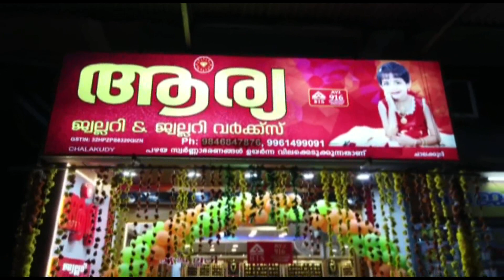നോർത്ത് ബസ്‌സ്റ്റാൻഡ് തുറന്നു പ്രവർത്തിക്കാത്തതിൽ പ്രതിഷേധിച്ച്‌ ബഹുജന ധർണ്ണ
നോർത്ത് ബസ്‌സ്റ്റാൻഡ് തുറന്നു പ്രവർത്തിക്കാത്തതിൽ പ്രതിഷേധിച്ച്‌ ചാലക്കുടി മണ്ഡലം കോൺഗ്രസ് കമ്മിറ്റിയുടെയും യു.ഡി.ഫ് പാർലമെന്ററി പാർട്ടിയുടെയും ആഭിമുഖ്യത്തിൽ ബസ്‌സ്റ്റാൻഡ് പരിസരത്ത് ബഹുജന ധർണ്ണയും ഒപ്പ്ശേഖരണവും നടത്തി.